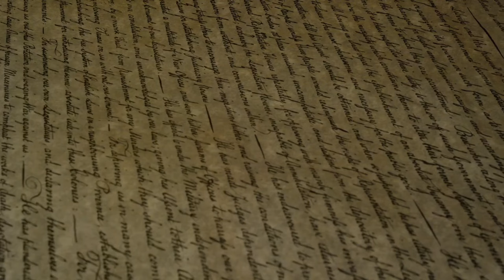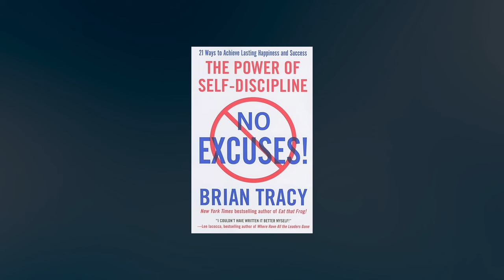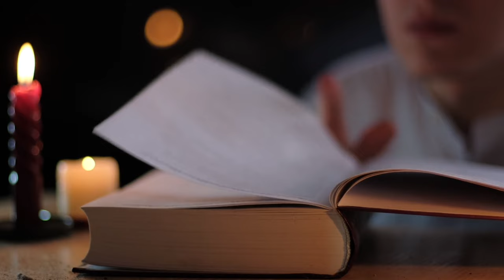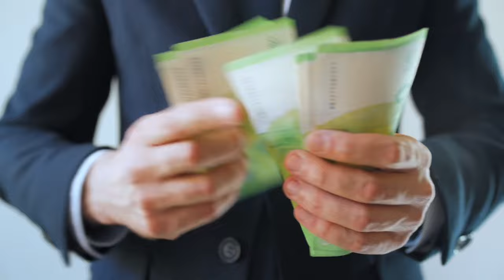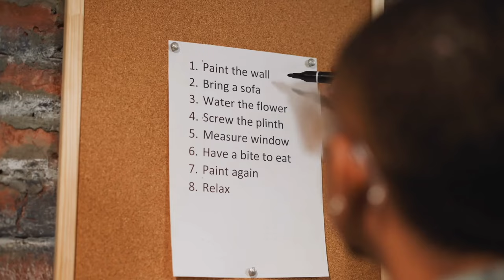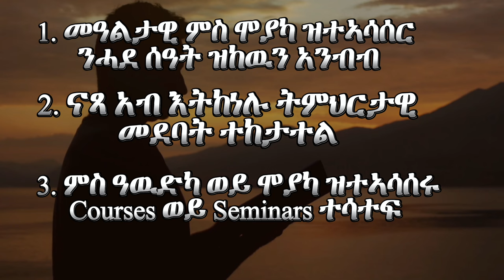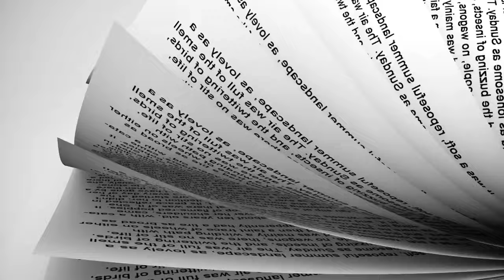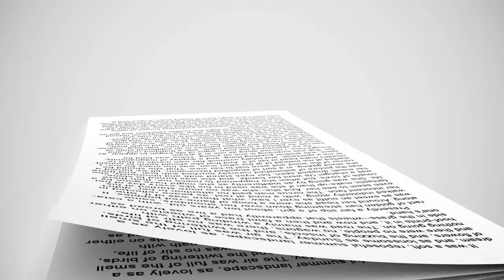ሓይሊ ርእሰ-ተግሳጽ/ስነ-ስርዓት/ The Power of Self Discipline/part 1 Book Summary in Tigrinya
The power of Self-Discipline No Excuses! ብ Brian Tracy ዝተደርሰት ኮይና፣ ሓይሊ Self-Discpline ኣብ ህይወትናን ምስ ስራሕና፡ ዉሽጣዊ ሰላምና፡ ዝምድናታትና፡ ጥዕናና ዘለዎ ምትእስሳርን እትገልጽ እያ፡ 1ይ ክፋል እዛ መጽሓፍ ብዛዕባ Self-Disciplineን ዉልቃዊ ዓወትናን ዘጣቃለለት ኮይና፣ Self-Descipline ምስ ዓወትና፡ ባህርያትና፡ ሓላፍነታትና፡ ዕላማና፡ ብሉጽነትና፡ ትብዓትና፡ ጽንዓትና ዘለዎ ምትእስሳር ድማ እያ እትገልጽ፣፣ ኣብዛ ቪድዮ ንቀደማይ ክፋል ናይዛ መጽሓፍ ሒዘልኩም ቀሪበ ኣለኩ ምክትታልኩም ይዕድም።